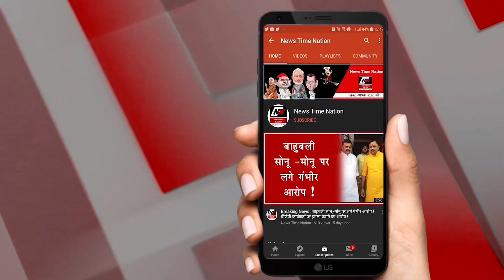सुल्तानपुर का नाम हुआ रोशन !Sultanpur's son became an officer ! | News Time Nation